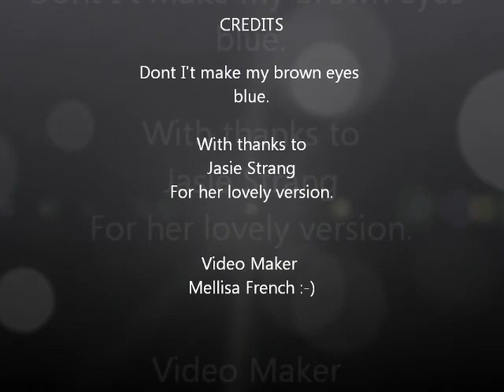Jasie Strang Maddiston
Jasie Strang from Maddiston doing a cover of Dont I't make my brown eyes blue.